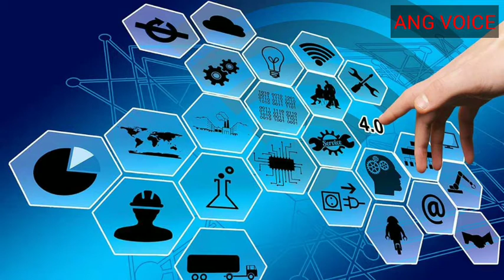ഭൂമിയിൽ കണ്ടെത്തിയ നിഗൂഢത നിറഞ്ഞ സംഭവങ്ങൾ... ANG VOICE..